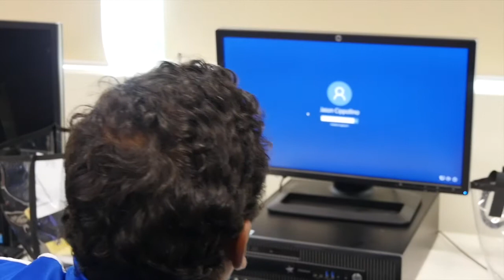Cleveland youth detention centre documentary (full version)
In partnership with the Queensland Government, Hudson Recruitment set out to understand what core values modern Youth Detention workers need, as well as what learned skills they would need to have a fruitful career in Youth Detention Social work.